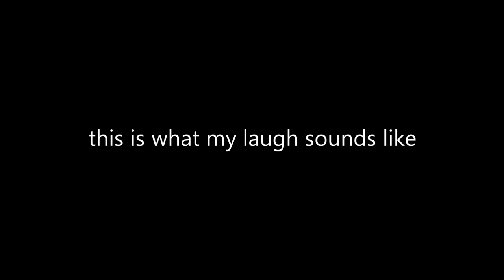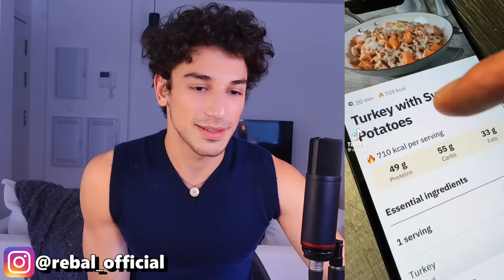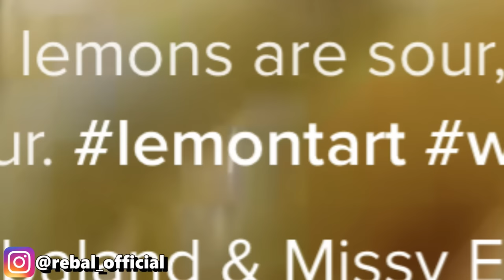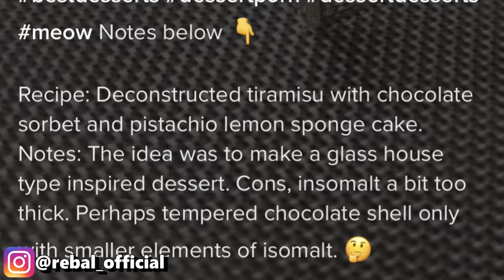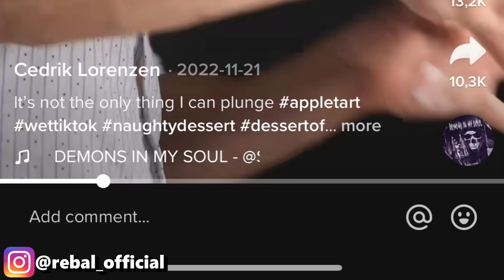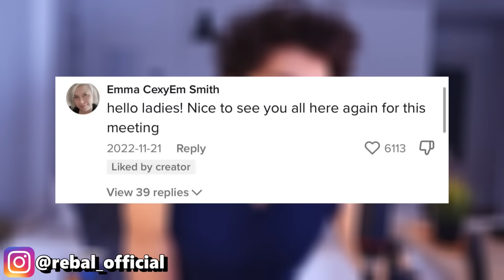Nobody Watches this TikTok Chef for the Food 🫦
Today we look at Cedrik Lorenzen, a TikTok Chef that does the most to make you feel thirsty and hungry but not for food. Just another cute TikTok boy doing the tik tok things to get you to feel some type of way but this one does it using grapefruits and slapping dough.